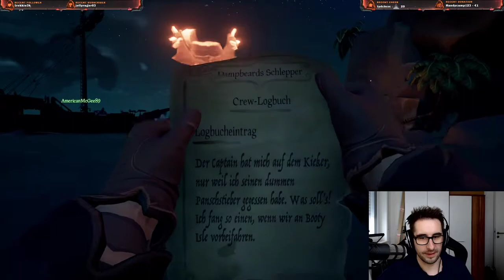Sea Of Thieves - Staffel 8 #31 - Gesunkene Schiffsteile finden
Ein Live - Lets Play aus meinem Twitch-Channel. In Staffel 8 räumen wir die Reste nach den Weihnachtsquests auf. Zockst DU noch Sea Of Thieves? Schreibs mir in die Kommentare!